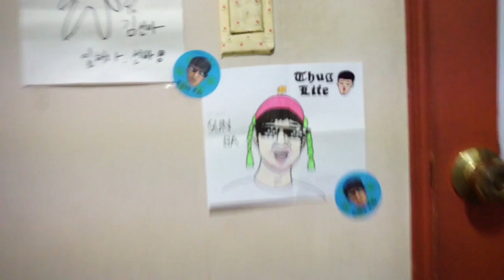김 선바님! 특단의 조치가 필요합니다!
네 천장에 닿지는 않았고요...
화요일 8시에 유튜브 생방송으로 만나요!

트위터: 선바
팬사서함: 서울시 강서구 가양동 238-7 파크빌 301호